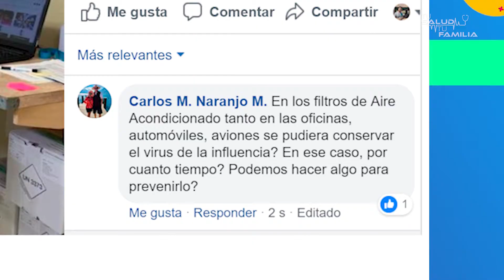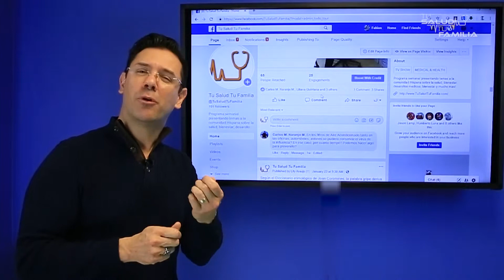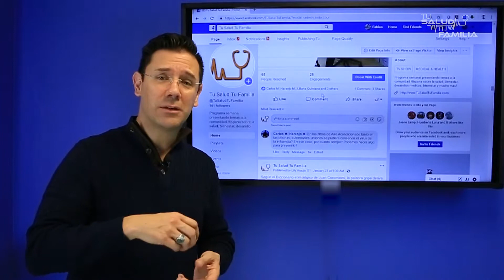LA DIABETES - TU SALUD TU FAMILIA - PARTE 2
La diabetes es una enfermedad crónica. ¿Pero qué es exactamente? Es muy importante conocer si se padece de diabetes, ya que las personas que tienen diabetes y no lo saben o no la tratan tienen más riesgo de problemas renales, infartos, pérdida de visión y amputaciones de miembros inferiores. Este es nuestro tema de hoy.